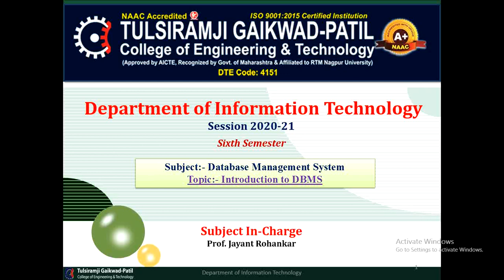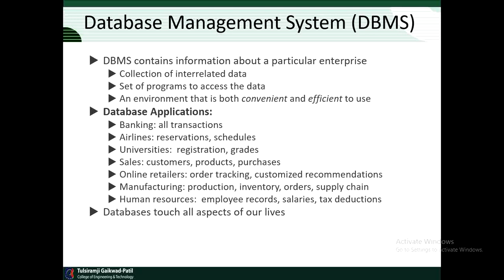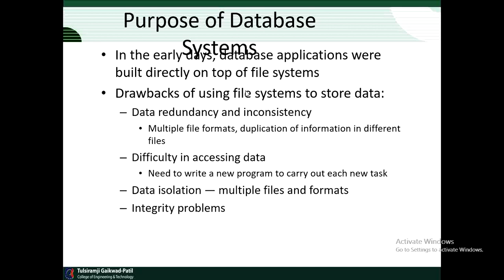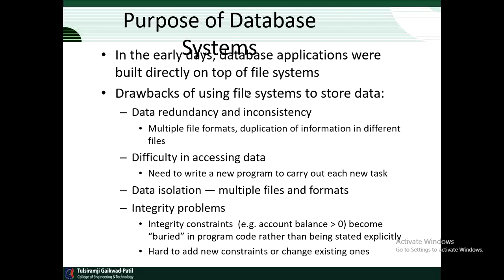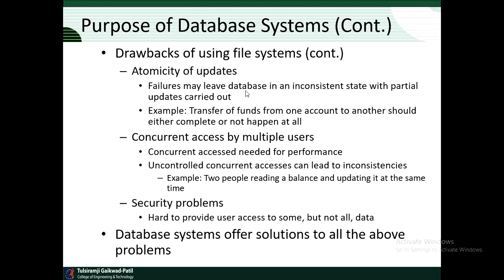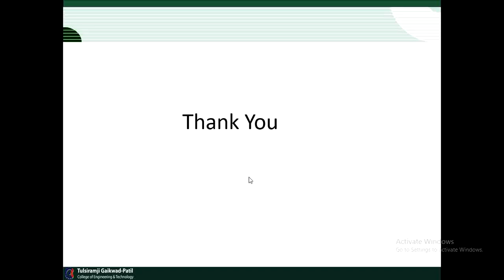Introduction to DBMS